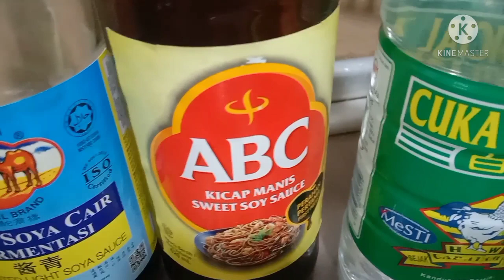Chicken in the Dark Soy